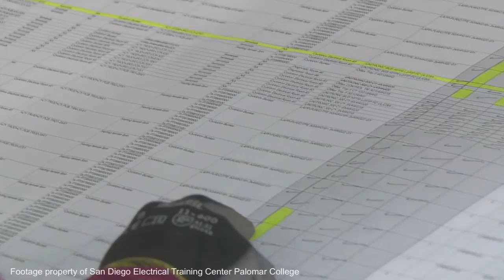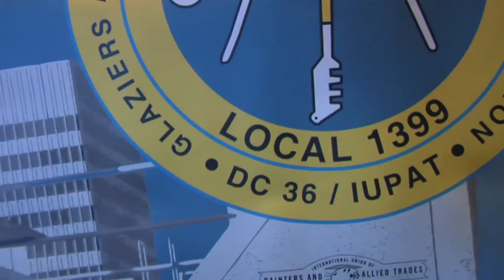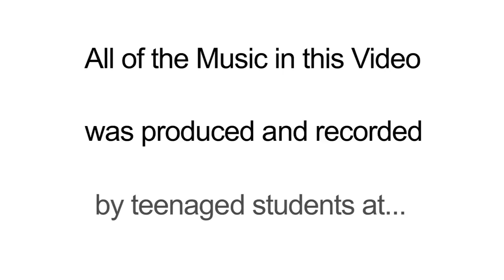Building Inroads: Women in the Construction Trades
A video we produced for the Electrical Worker Minority Caucus of San Diego and Imperial Counties, Building Inroads is a short documentary film that explores the topic of women in the building trades. How do we expose young girls to STEM related careers and, what is the experience of women that are currently working in these fields are two of the subjects covered in this film. All music was produced by David's Harp Students!